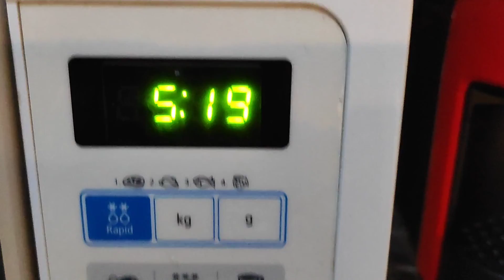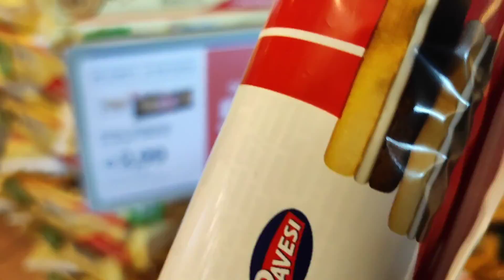📢travel vlog 👉 weekend de locura 😂vlog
Gardaland
buzzfeed tasty
gardaland park
gardaland resort
Gardaland italy
blue tornado gardaland